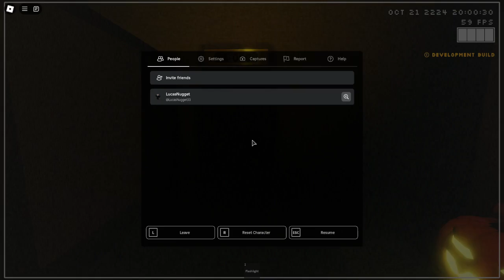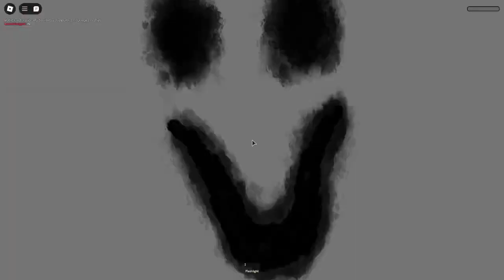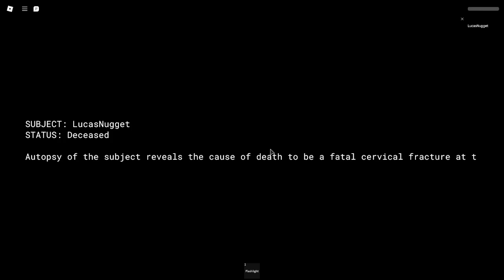Rooms: Found Footage [HALLOWEEN TEST] Gameplay